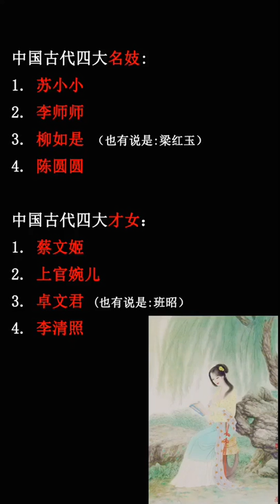中國古代四大名妓和四大才女！！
四大名妓：蘇小小 李師師 梁紅玉 陳圓圓
四大才女：蔡文姬 上官婉兒 卓文君 李清照
蘇小小 乃是南齊時錢塘第壹名伎，年方十九的蘇小小因為相思而感染上了風寒，再加上她從小就有了咳血病，不久便香消玉殞了，蘇小小離世後，她早年資助過的書生鮑仁按她的遺願將她葬在了西令壹棵柳樹之下。建立慕才亭。杭州西湖蘇小小墓。蘇小小先世曾為東晉官，從江南姑蘇流落到錢塘後靠祖產經營，成了當地較為殷實的商人，她的父母只有她這麽個女兒，十分寵愛，因她長的嬌小，所以叫小小。蘇小小十五歲時，父母謝世，於是變賣家產，帶著乳母賈姨移居到城西的西令橋畔。她們住在松柏林中的小樓裏，每日靠積蓄生活，盡情享受於山水之間。因她玲瓏秀美，氣韻非常，在她的車後總有許多風流倜儻的少年跟隨。沒有父母的管束，蘇小小也樂得和文人雅士們來往，常在她的小樓裏以詩會友，她的門前總是車來車往，蘇小小成了錢塘壹帶有名的詩伎。